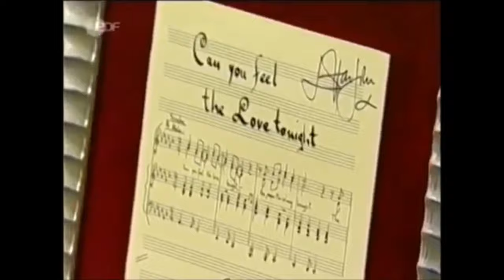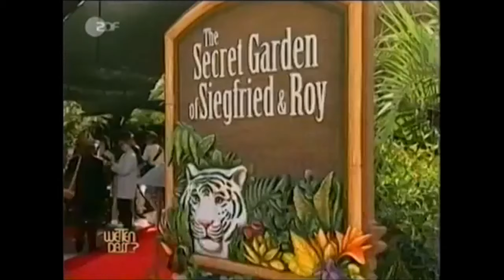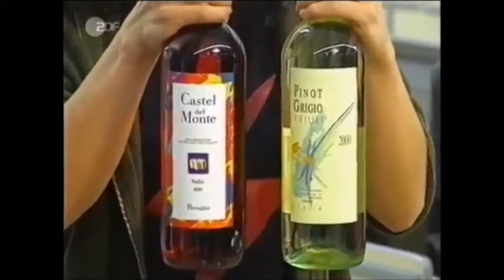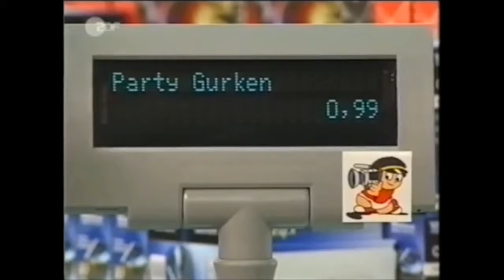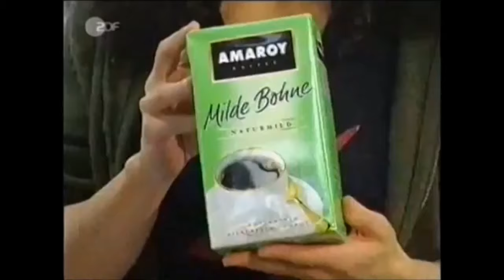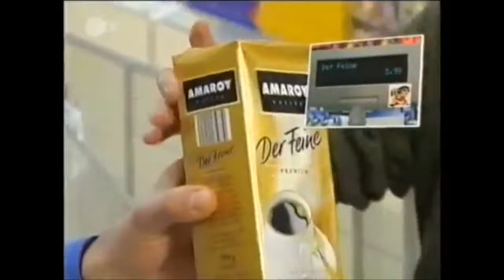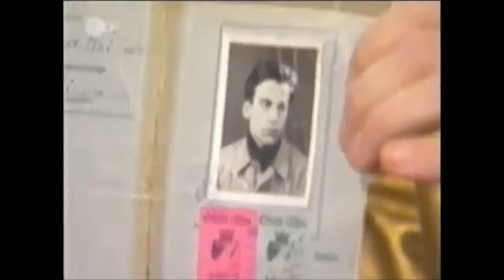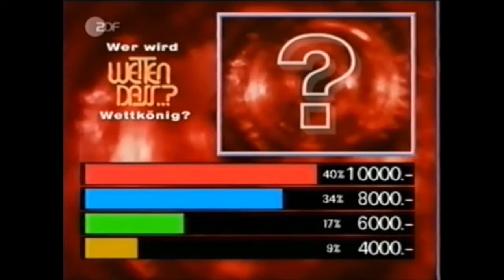ZDF. Wetten Dass..? vom 15.12.2001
Wetten Dass..? Gäste: Anke Engelke, Lady Heather Mills & Paul McCartney, Vitali und Wladimir Klitschko, Heike Makatsch mit Heinz Hoenig und Dieter Wedel, Maximilian Schell
Showacts: König der Löwen Musicle, Sir Elton John, Destiny’s Child, Robbie Williams, Queen Esther Marrow´s The Harlem Gospel Singers
Moderator: Thomas Gottschalk

(Es kann vorkommen das diverse Szenen Geschnitten / Stumm geschalten sind!)